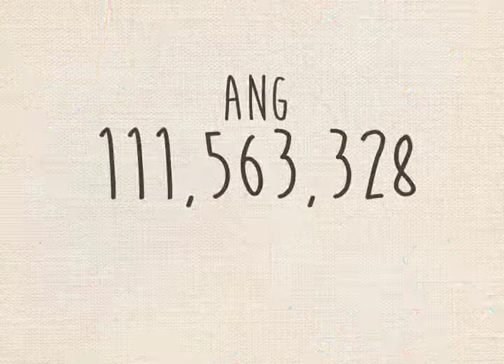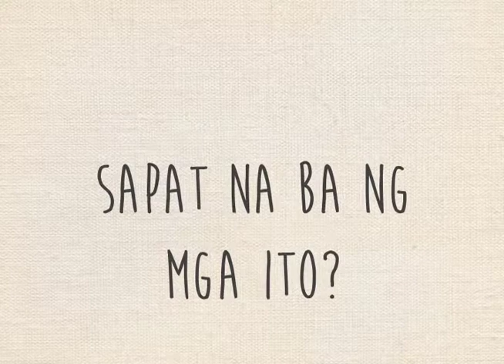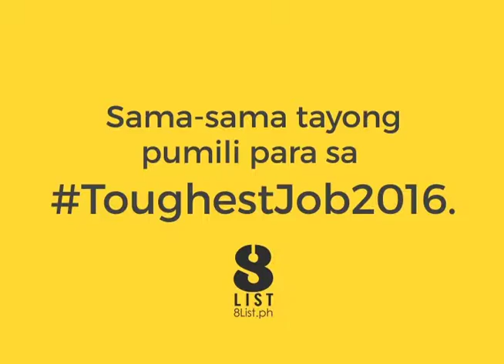ToughestJob2016 - Ano Nga Ba Ang Trabaho Ng Pangulo?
Ang pagiging pangulo ay ang ToughestJob2016. Mahirap din ang trabaho natin bilang botante.